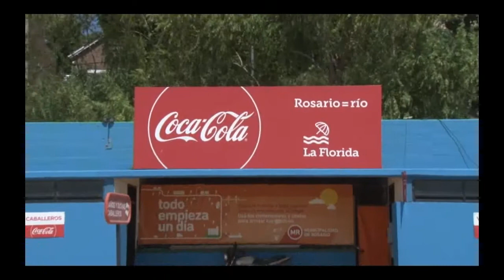Balneario La Florida VERANO 2018-1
Lucas Latorre, encargado